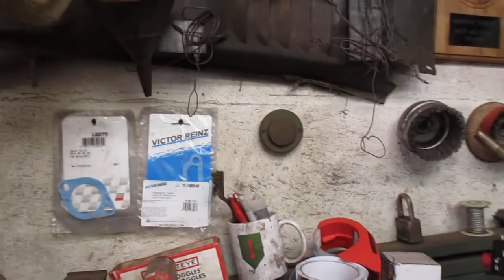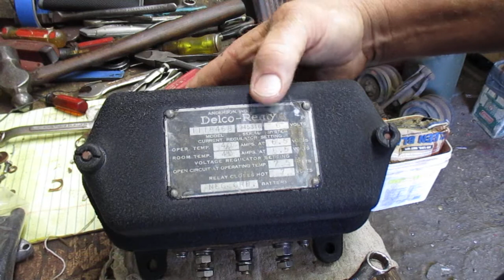Voltage Regulator.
In this video I will be installing a modern mechanical 12 volt regulator into a stock W.W. 2 Delco-Remy regulator housing.